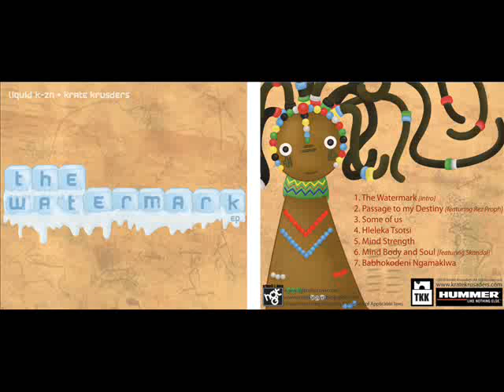Liquid K-ZN - Hleleka Tsotsi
Krate Krusaders and Liquid K-ZN - The Watermark EP